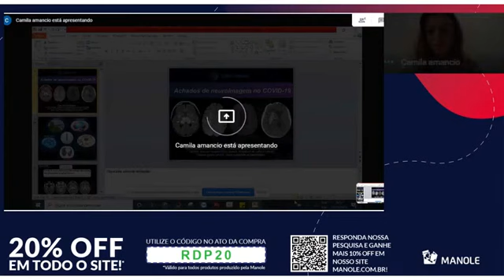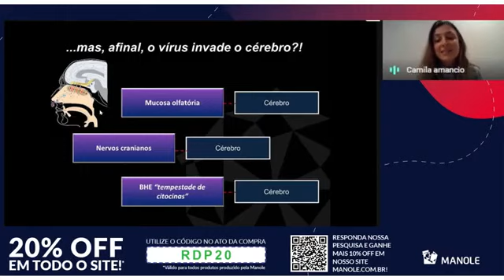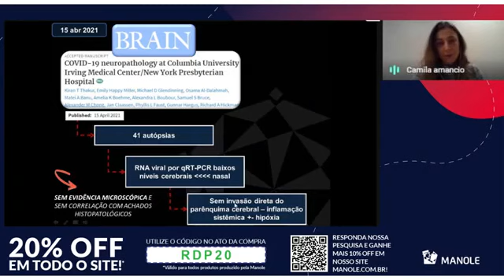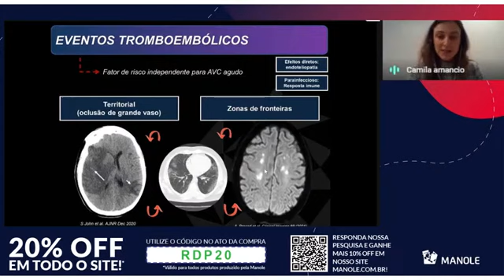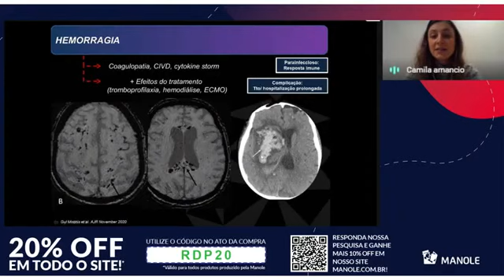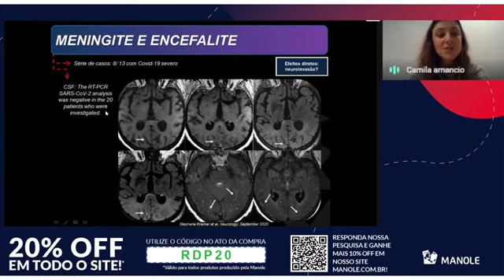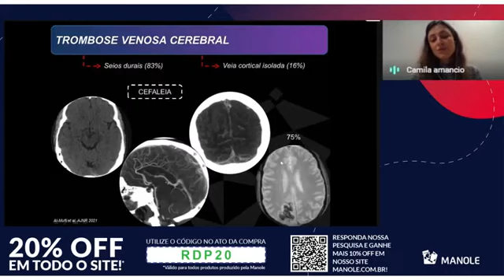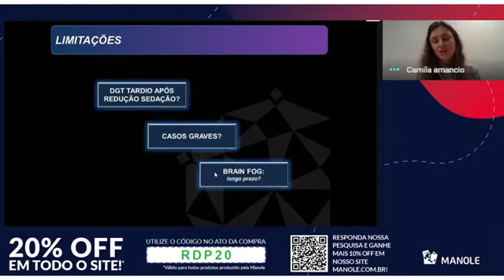Achados de Neuroimagem em Covid-19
PALESTRANTE:
Dra. Camila Trolez Amancio

Coordenação:
Dra. Luciana Zattar
Dr. Públio Viana
Dr. Regis Bezerra
Prof. Dr. Giovanni Cerri